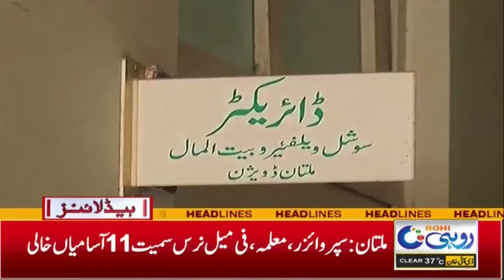Floods In The Indus River, Many Villages Were Drowned | 7Am News Headlines | 10 June 2024 | Rohi